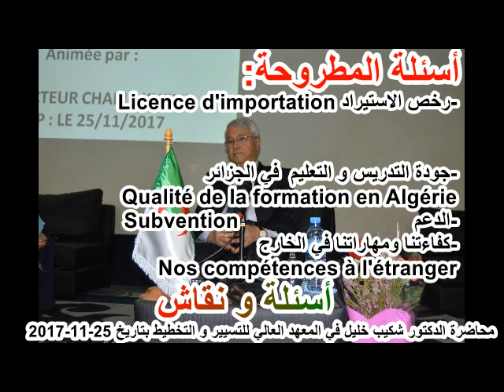Conférence-Débat ISGP Alger Partie-4-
Question sur les licences d'importation,qualité de la formation en Algérie,nos compétences à l'étranger,subvention